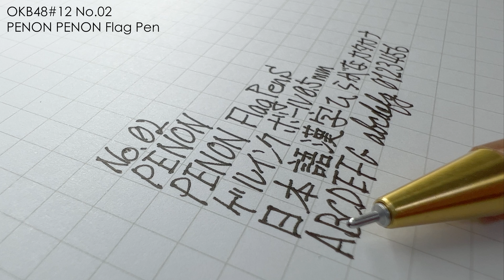【OKB48】No.02「PENON FragPen S」PENON ペノン【文具王の今日の筆記具・ショート】